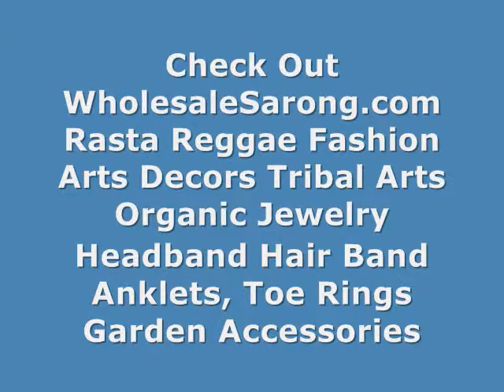tahitian cute little dress indonesia made tie dye sarong WholesaleSarong.com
USD$4.95 each
tiedye swirl sarongs red purple turquoise blue

wholesale supplier kanga indonesia made tie dye sarong
online pareo bali sarong swirl designs
us find lava-lava bali sarong swirl designs
wholesale shawl bali sarong swirl designs
beach resort wear mundu tie dye sarong red purple turquoise blue